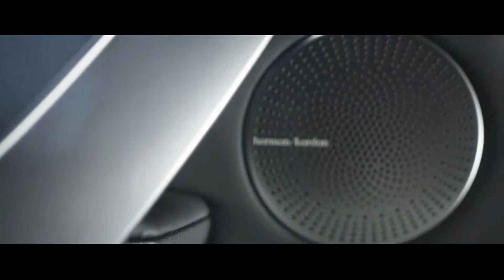Harman Kardon and Kia – A Brand Partnership to Surprise